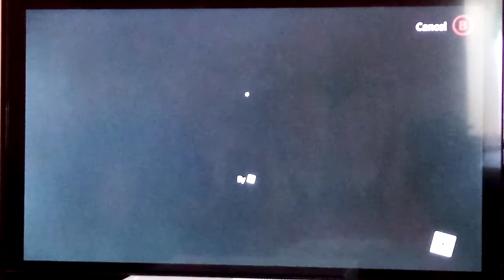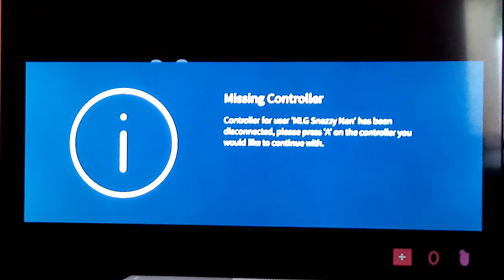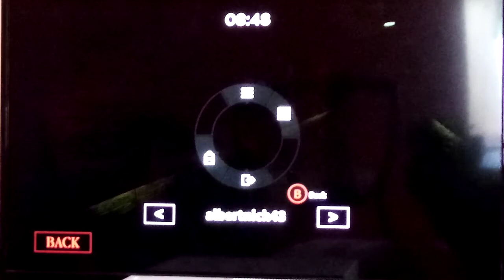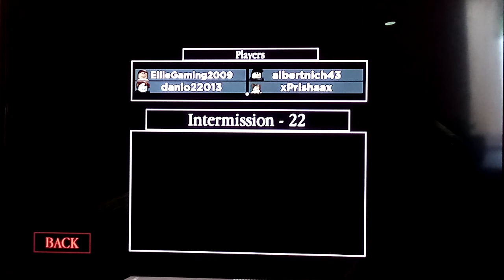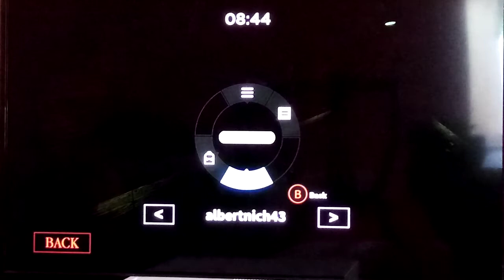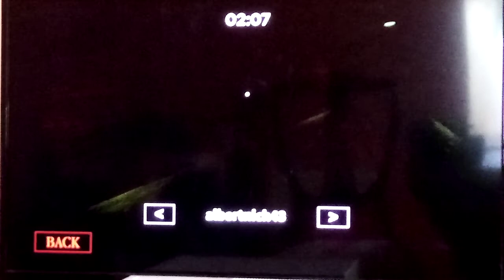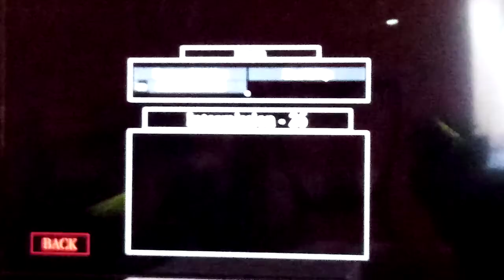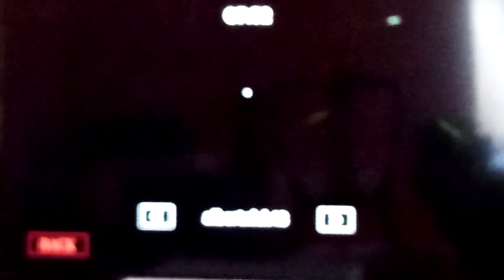Playing PIGGY For the First Time!!!